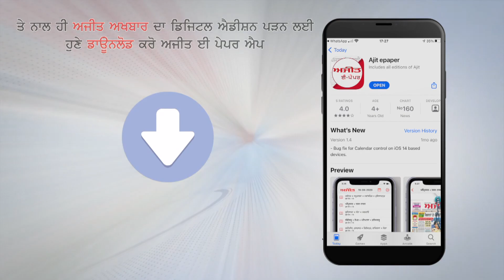ਭਾਜਪਾ ਦੇ ਰੱਖੇ ਨੀਂਹ ਪੱਥਰ ਦਾ ਕਾਂਗਰਸੀ ਕਰਨਗੇ ਬੰਗਾ 'ਚ ਫਲਾਈਓਵਰ ਦਾ ਉਦਘਾਟਨ